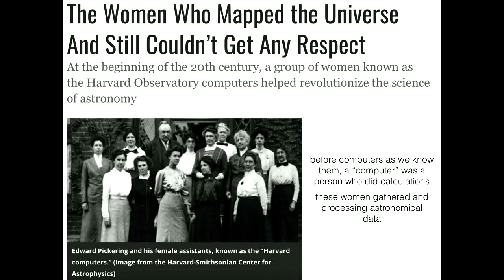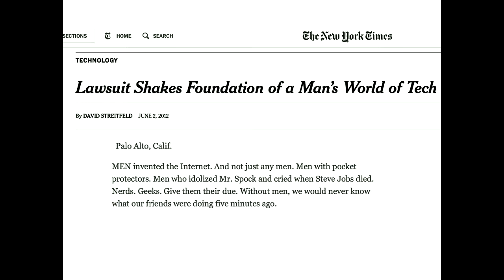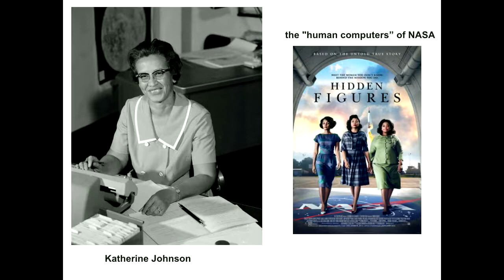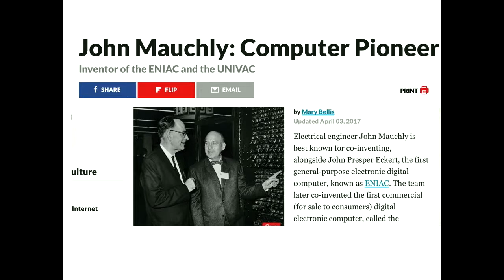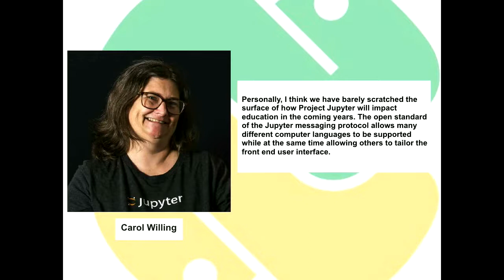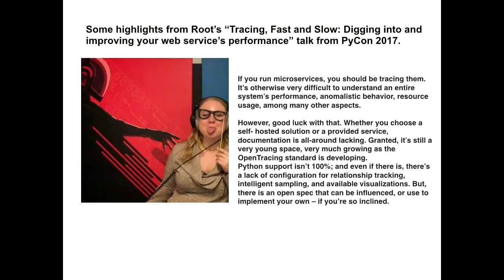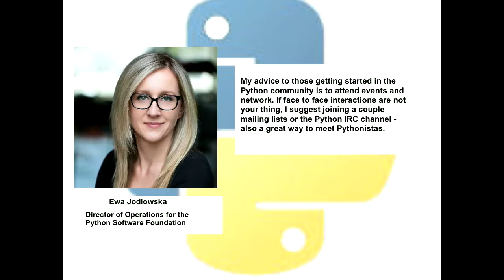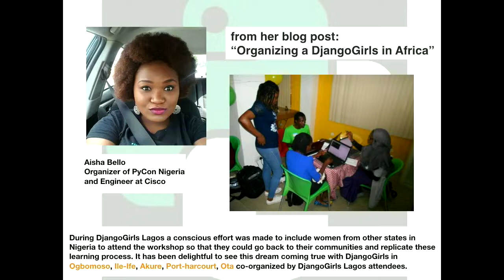Secret Histories: The Women of Python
Elissa Shevinsky

Did you know the role women and nonbinary people have played in the Python community? This talk aims to document the brilliant contributions of under-represented people in Python. We interviewed established and emerging leaders, and will share their insights on what’s exciting in Python in 2018.

Python, PyCon, PyConAU, australia, programming, sydney

PyCon Australia (“PyCon AU”) is the national conference for the Python Programming Community, bringing together professional, student and enthusiast developers with a love for developing with Python.